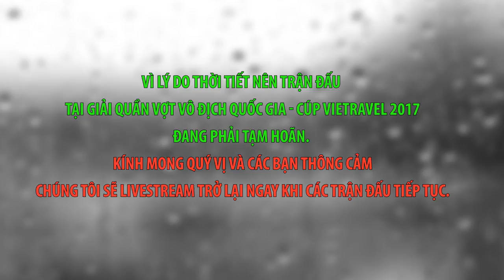THÔNG BÁO TẠM HOÃN TRẬN ĐẤU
VTF Media | THÔNG BÁO TẠM HOÃN TRẬN ĐẤU
* Địa chỉ: 115 Quán Thánh, Ba Đình, Hà Nội